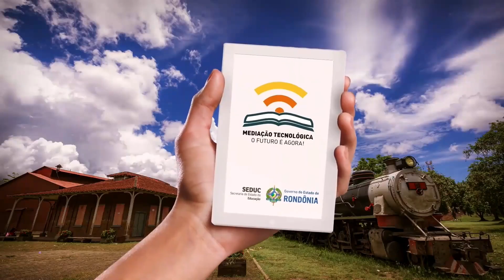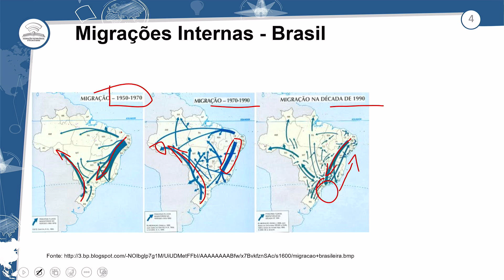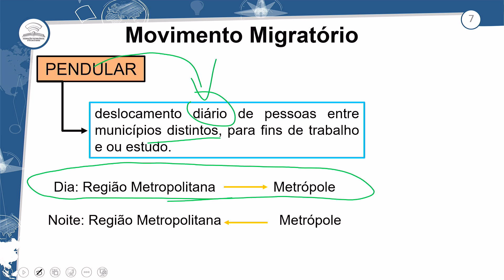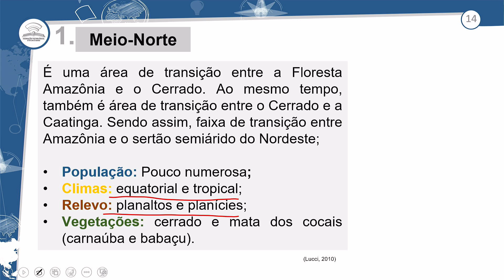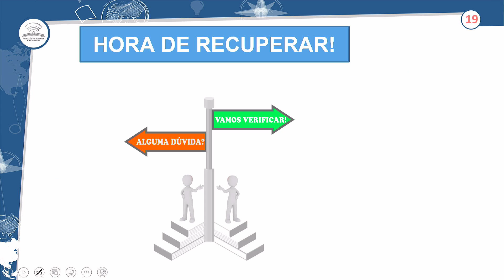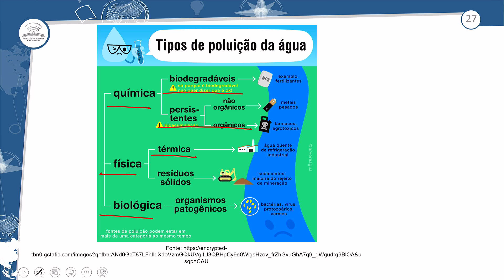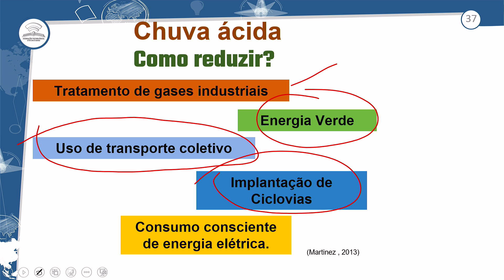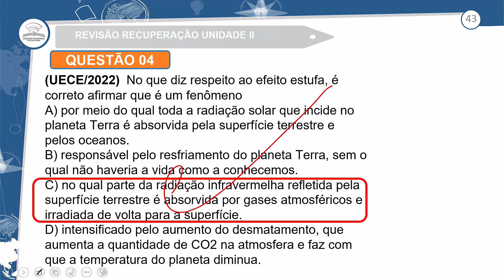24.1 - REVISÃO PARA RECUPERAÇÃO - UNIDADE I - GEOGRAFIA - 3º ANO E.M - AULA 24.1/2024